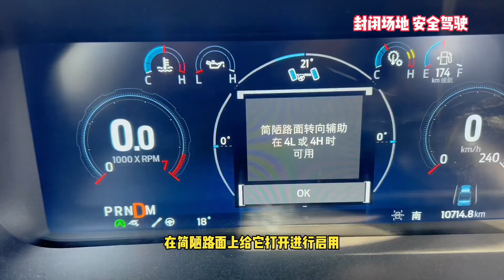小姐姐讲猛禽#生活